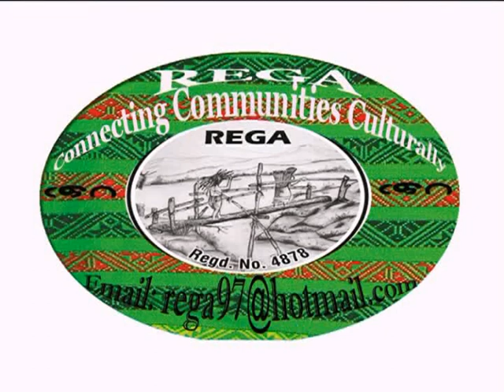An Interview with Chakma Raja Tridip Roy